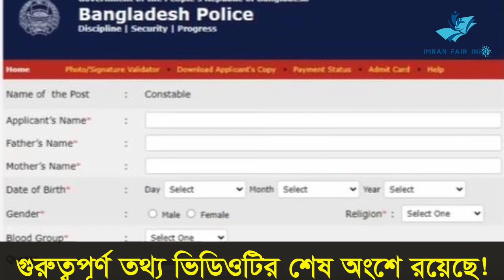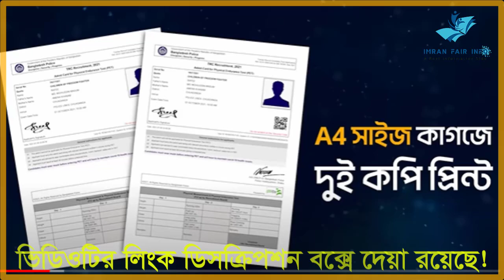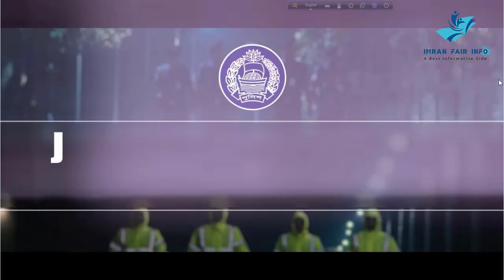How to Join Police Constable 2024।Bangladesh Police Circular 2021।New Rules Police Constable Job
How to Join Police Constable 2024।Bangladesh Police Circular 2021।New Rules Police Constable Job 2024

In this video I am explained Bangladesh police constable job circular 2024. Maybe police constable job circular 2024 will published. Last 2 years bd police job circular was not published. So all are waiting for Police constable job circular 2024. Recent Police head quarters has made a video documentary on Police constable circular 2024. In this documentary very deeply explained that how to get Bangladesh police constable jobs 2021 and next all circular. In this video a candidate clearly understand all capable for join Bangladesh police constable 2021.

police constable job circular,bd job circular 2021,police circular 2021,bangladesh police constable job circular,bangladesh police job circular 2021. police constable job cirular 2021,
bangladesh police constable job circular 2021 update,
join bangladesh police,বাংলাদেশ পুলিশ কনস্টেবল নিয়োগ ২০২১ নতুন,বাংলাদেশ পুলিশ কনস্টেবল নিয়োগ বিজ্ঞপ্তি ২০২১,বাংলাদেশ পুলিশ কনস্টেবল নিয়োগ ২০২১ সার্কুলার,বাংলাদেশ পুলিশ কনস্টেবল নিয়োগ ২০২১,বাংলাদেশ পুলিশ নিয়োগ ২০২১,সার্কুলার নীলফামারী,বাংলাদেশ পুলিশ কনস্টেবল পদে নিয়োগ 2021,পুলিশ নিয়োগ ২০২১ সার্কুলার জুন,পুলিশ নিয়োগ যোগ্যতা,police constable
bd police constable job
constable meaning
constable result 2021
police result 2021
lady constable
Benazir Ahmed
constable meaning in urdu
bangladesh police constable job circular 2020
police constable circular 2020
excise constable
senior constable
police result 2020
constable job
women police constable
abgari police
police constable meaning
wbp constable result 2020
police job circular 2021 constable
armed police constable
deputy chief constable
bd police job circular 2021 constable
police constable circular 2021
special constabulary
pcda police
special police constable
assistant chief constable
police job circular 2020 constable
dp constable
bd police job circular 2020 constable
constable general non tsp
police constable kaise bane
constable police meaning
jail police result
trainee detective constable
excise constable result
police constable application
police constable 2021
deputy constable
police special constable
constable on patrol
police constable 2020
police circular 2020 constable
constable running time
police constable application 2021
bangladesh police constable circular 2020
police constable psc
beat constable
police constable job
special constabulary police
chief constable psni
constable 2020
constable apply 2021
constable result 2019
constable meaning in english
jkp border battalion
abkari police result
bangladesh police constable job circular 2019
dp constable result
pts police constable
opp special constable
constable application
traffic constable
special constable met police
railway constable
constable 2021
probationary constable
mahila constable
lady police constable
police constable result 2019
police constable circular
kolkata police constable
central police constable
constable officer
radio constable
bangladesh police constable
constable sunita yadav
police scotland chief constable
become a special constable
police constable running time
constable job circular 2021
bangladesh police constable salary
bangladesh police constable circular
bangladesh police constable job circular
bd police constable circular 2021
bd police constable new job circular 2020
police constable job circular 2021 bd
bd police circular 2021 constable
bangladesh police constable exam question
bangladesh police constable 2021
constable salary in bangladesh
bd police constable job circular 2021
bangladesh police constable circular 2021
join bangladesh police constable
bangladesh constable police job circular 2020
bangladesh police constable new
পুলিশ কনস্টেবল নিয়োগ বিজ্ঞপ্তি ২০২১ কবে
how to apply bd police constable 2021